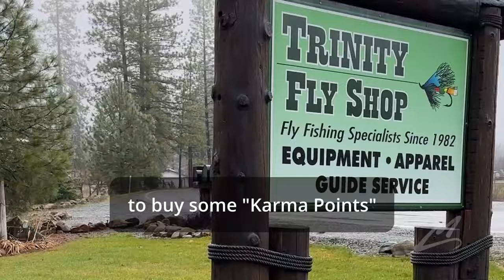Euro Nymph for Steelhead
When I couldn't get any bites on my floating or sinking line on 7wt rods, I pulled out my euro nymph rod and hooked up with this nice Chromer.

The lightweight euro nymph line allowed me to get the fly deep with minimal drag. The light rod and reel allowed me to elevate my ESN line above the fast current- What I wasn't able to do with my other rods.

Is this a good way to fish for Steelhead? It was for me on that day.

Rod: 3wt 10'6" Mavrk MV-X
Reel: Mavrk Stinger Comp Micro Reel
Line: Mavrk Tracer 62 ESN level line, 15/10 lb nylon leader, 3X tippet
Net: Fish Pond 19"
Fly: Soft Hackle with 4mm tungsten bead

MORE EURO NYMPH TIPS AND TRICKS (or MORE TIPS AND TRICKS)